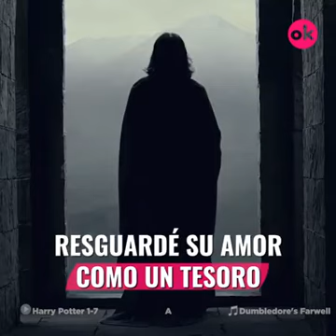Severius Snape Sad Story😭-Harry Potter